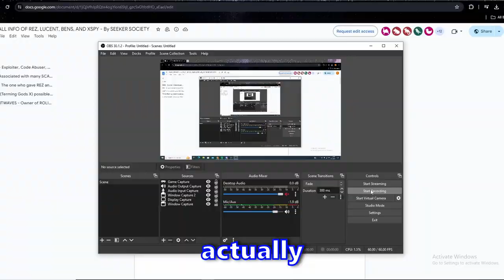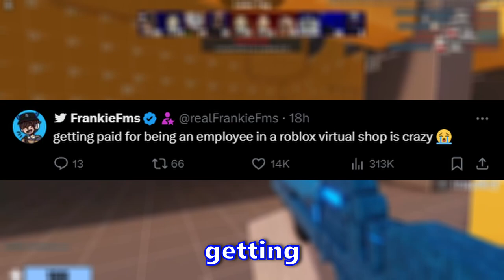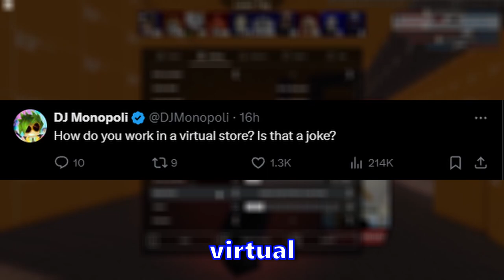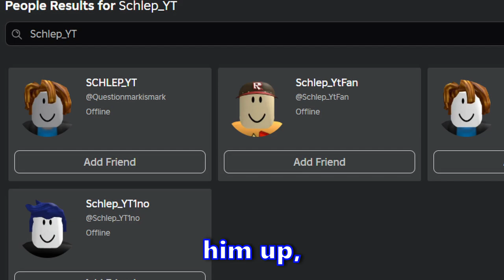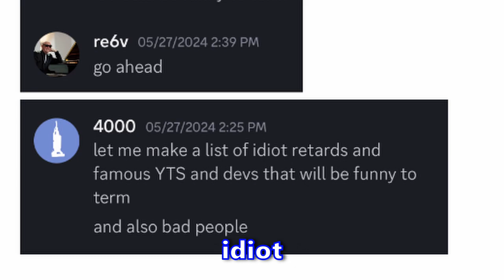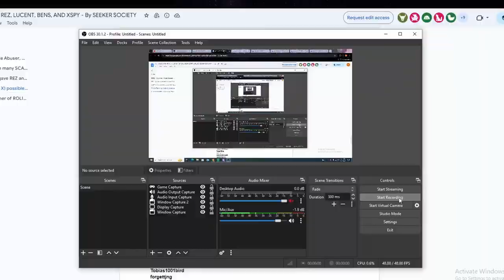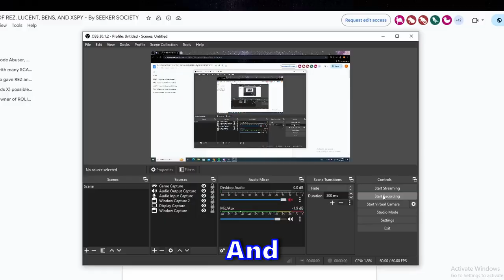Shocking Hackings Of Top Roblox Youtubers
This is the wildest roblox news ever...